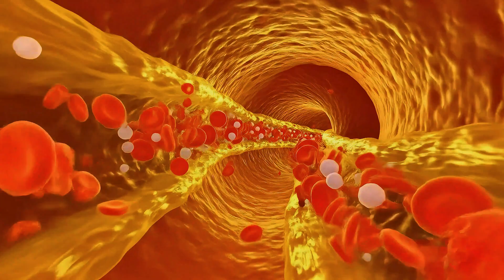You will HATE This Food but it DOUBLES Your TESTOSTERONE!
You’ve been told to avoid fat, cholesterol, and “gross” foods — but what if that advice is killing your testosterone? In this video, we break down the real science behind testosterone production and reveal the one food most men hate that can dramatically boost hormone levels. We cover why low-fat diets suppress testosterone, how zinc and vitamin D regulate hormone output, and which foods deliver the raw materials your body needs to produce testosterone naturally. Stay until the end to discover the most powerful — and controversial — testosterone food backed by human clinical trials.

⏱️ Chapters
00:00 – The Food That Doubles Testosterone
00:41 – Why Low-Fat Diets Kill Testosterone
01:46 – Zinc & Vitamin D: The Hidden Hormone Switch
02:58 – E...: Cholesterol & Testosterone
04:05 – O...: Zinc Overload
04:58 – The #1 Testosterone Food
06:12 – Final Takeaway

Statements about supplements or wellness practices have not been evaluated by authorities (e.g., FDA, EMA) and are not intended to diagnose, treat, cure, or prevent disease. We are not responsible for external or third-party content.

📚 Sources
• Low-Fat Diets & Testosterone (Meta-Analysis)
Whittaker J, Wu FCW. 2021
• Zinc Deficiency & Testosterone Reduction
Prasad AS et al. 1996
• Whole Eggs vs Egg Whites (RCT)
Bagheri R et al. 2021
• Beef Liver Nutrient Profile (USDA)
USDA FoodData Central
• Zinc Content of Foods (Oysters)
USDA National Agricultural Library (PDF)